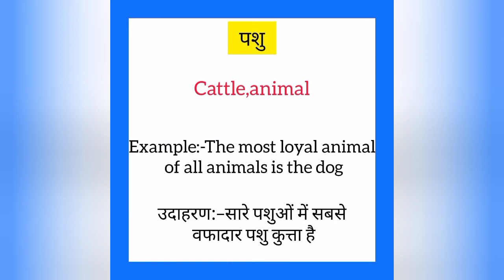Pashu ko english mein kya kahate hain | पशु को इंग्लिश में क्या कहते हैं | Animal meaning in hindi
Pashu ko English me kya kahate hain
Pashu को इंग्लिश में क्या कहते है

पशु को इंग्लिश में animal कहते हैं
Pashu ko English mein animal kahate hain